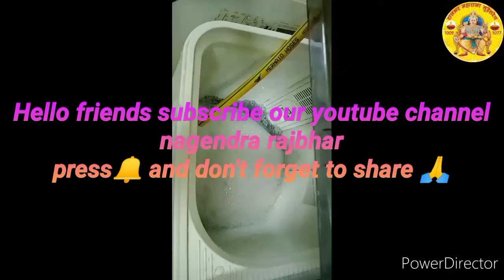Washing machine dryer not workin and machine not spinning